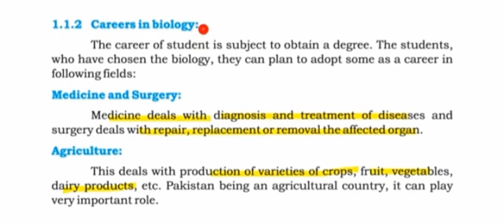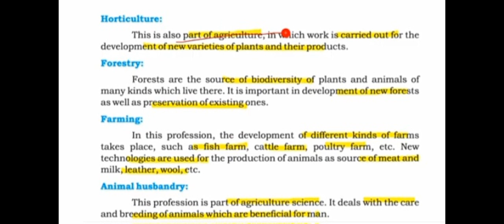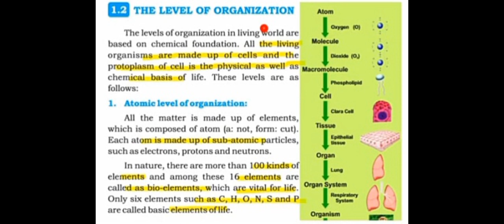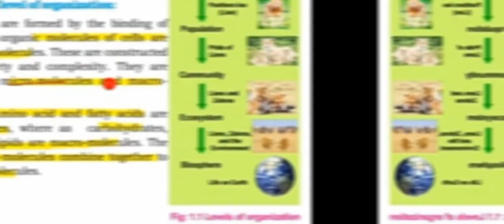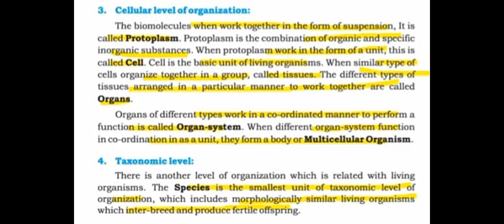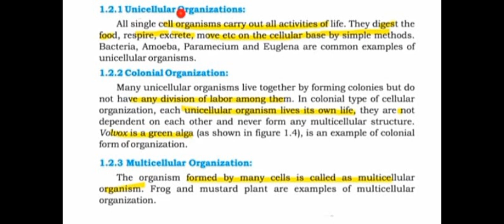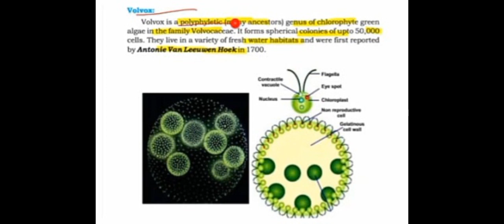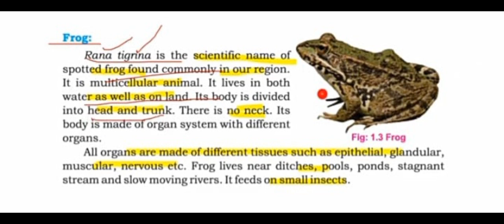CARER IN BIOLOGY | LEVEL OF ORGANISATION | UNICELLULAR | MULTICELLULAR | COLONIALISM|FROG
Biology is a natural science concerned with the study of life and living organisms. Modern biology is a vast and eclectic field composed of many specialized disciplines that study the structure, function, growth, distribution, evolution, or other features of living organisms.
TOPICS WHICH COVERED IN THIS CHAPTER
1)CARER IN BIOLOGY
2)LEVEL OF ORGANISATION
3)UNICELLULAR, MULTICELLULAR,COLONIAR ORGANISM
4)FROG

@btw.fatima1188 instagram page I'd